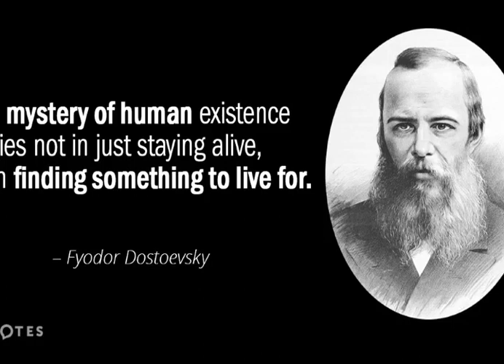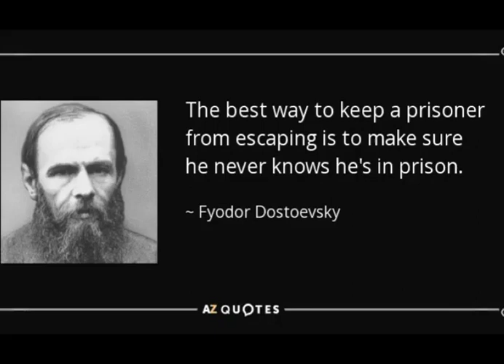عکس فوری/ سی و هفت/ داستایوفسکی و سیاست/ ناصر فکوهی / با خوانش نویسنده 1402/ N.Fakouhi Dostoevsky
به جمله معروفی از لنین اشاره می‌شود که در پاسخ به پرسشی درباره آثار داستایوفسکی می‌گفت: «من وقتی برای مطالعه این یاوه گویی‌ها ندارم.» در برابر این پاسخ خودخواهانه تاریخ به سختی داوری‌‌کرده است: بیش از ۱۲۰ سال پس از مرگ داستایوفسکی و کمتر از ۸۰ سال پس از مرگ لنین، امروز کمتر کسی را می‌توان حتی در میان نخبگان غیرمتخصص در موضوع پیدا کرد که نام اثری از آثار لنین («دولت و انقلاب»، «امپریالیسم به مثابه آخرین مرحله سرمایه داری»، «یک گام به پیش دو گام به پس»، «دو تاکتیک سوسیال دموکراسی در انقلاب دموکراتیک»...) را به یاد آورد و یا حتی یک بار شنیده باشد و در مقابل کمتر کسی را می‌توان سراغ کرد که چه در میان نخبگان و چه در میان مردم عادی حتی کم سواد عناوینی چون «برادران کارامازوف»، «جنایت و مکافات»، «تسخیرشدگان» و غیره را نشنیده، کتاب‌ها را نخوانده و یا یکی از تعداد بی‌شمار فیلم‌ها و نمایش‌هایی را که از آن‌ها ساخته‌شده‌اند ندیده باشد.